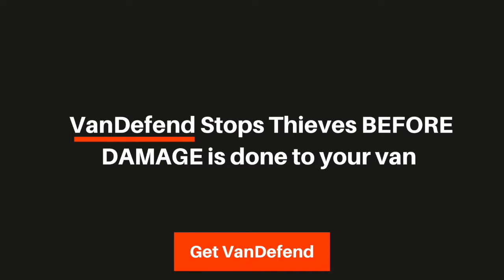Vandefend Van Alarm Demo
VanDefend Protects Stops Thieves From Breaking Into Your Van Before Any Damage is Done!

/ VanDefend.com